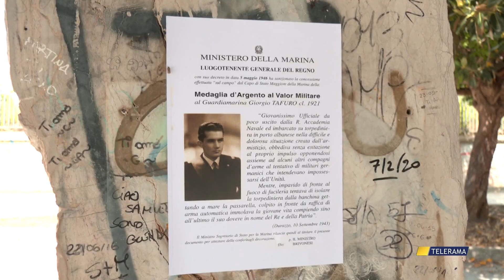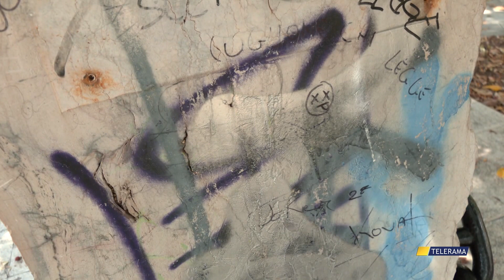DA PARCO TAFURO, L'APPELLO PER RIDARE DIGNITÀ ALLA MEMORIA DI GIORGIO TAFURO